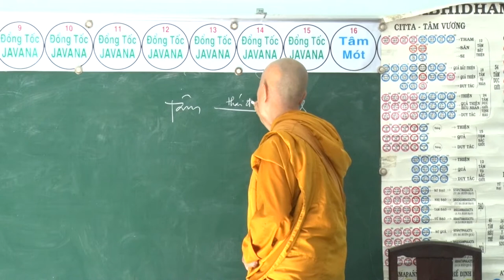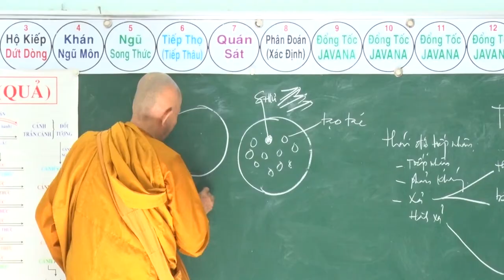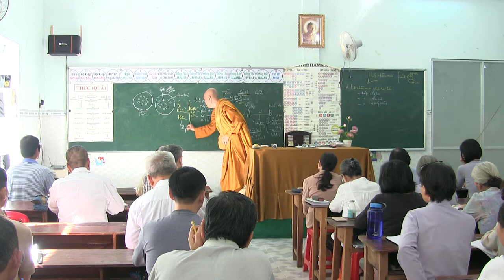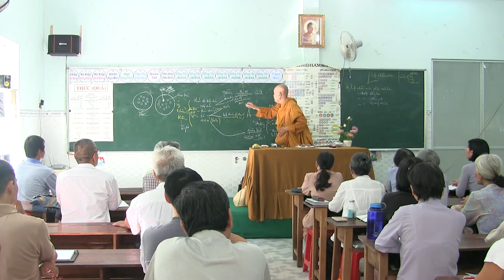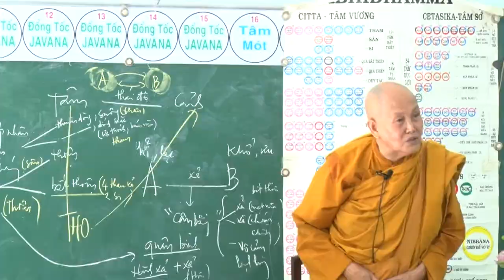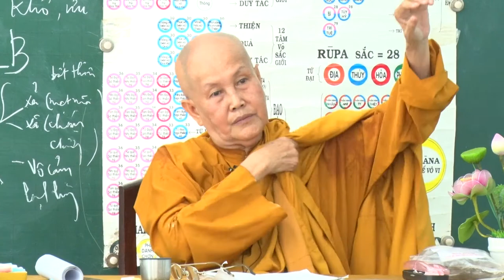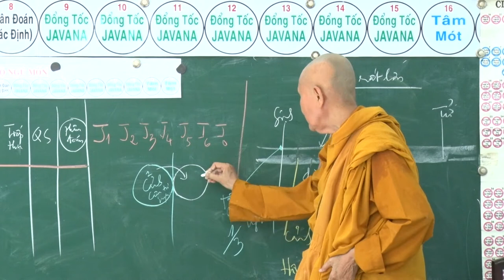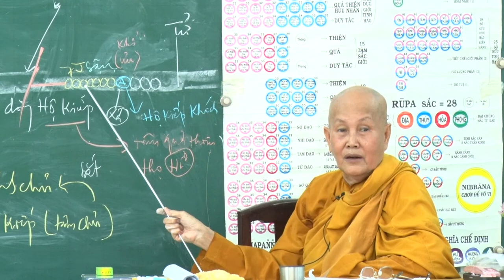SƯ CÔ TÂM TÂM - NGÀY 02 -7 - 2017